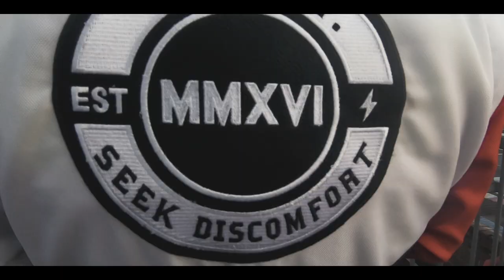英國卡丁車訓練！// Will Walker到底去了那裡？ Vlog 39【Moose 英國留學香港仔】